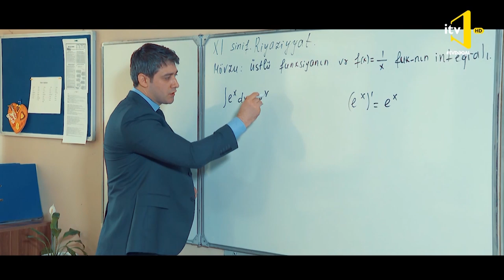Gəl, qonaq ol! - Elçin Əzizov, Şamil Süleymanov, Bəhruz Vaqifoğlu, Fərid Mansurov,Mirələm Mirələmov